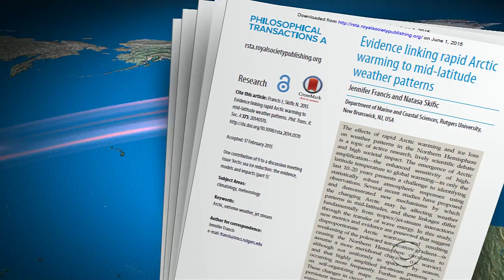What's behind the persistent weather patterns?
The month of May brought persistent floods to Texas and an unrelenting heat wave to India. On Monday, researchers from Rutgers University published an explanation for the repeating weather patterns. Kris Van Cleave reports.